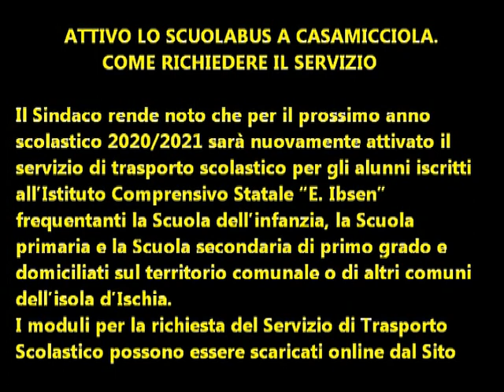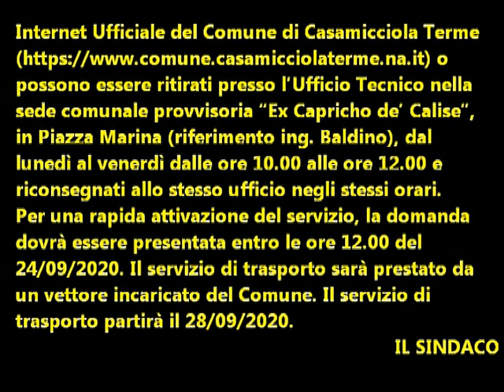Comune di Casamicciola T: Attivo lo scuolabus